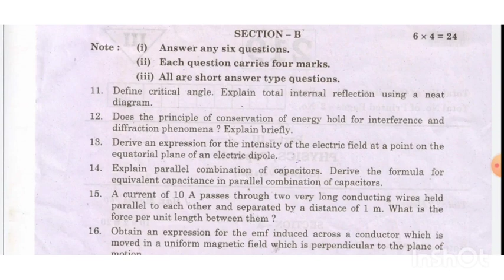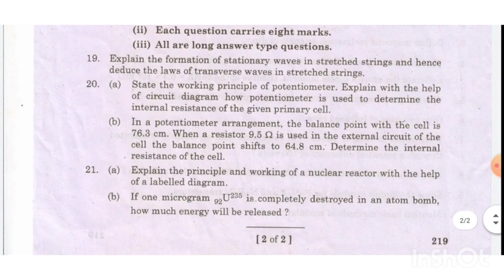inter 2nd year physics public important model question paper 2023🤩❤️👍